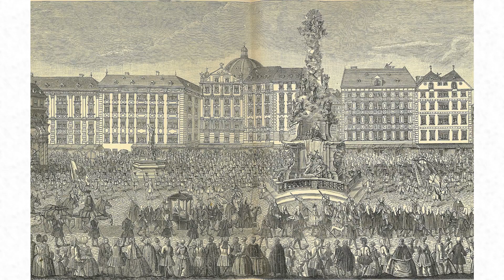How Maria-Theresa Built Modern Austria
Maria Theresa, Archduchess of Austria, was born May 13, 1717, daughter of Charles the sixth of the house of Hapsburg  and of Elizabeth of Brunswick. From her father she inherited the "deadly Hapsburg tenacity," and from her mother much good sense and capacity for managing affairs, all of which stood her in good stead.